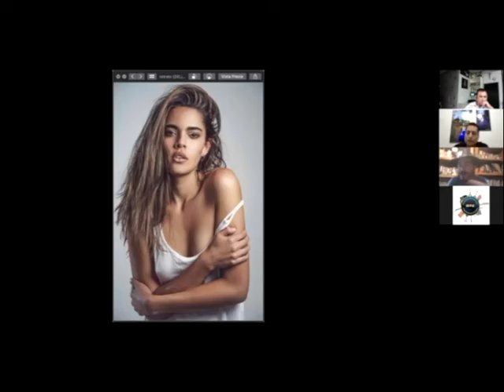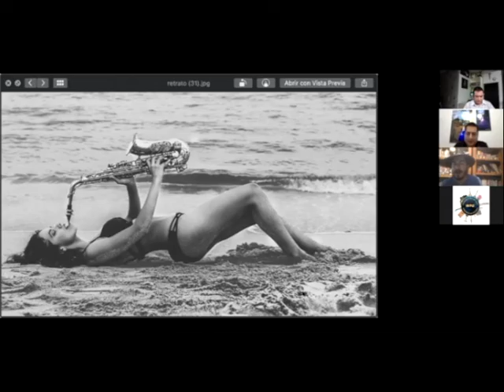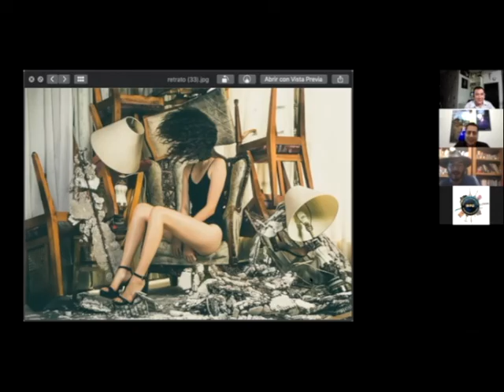Guillermo Martinez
Guillermo Martinez es un fotógrafo mexicano que se especializa en la fotografía Editorial, Fotografía de Moda, y Fotografía de retrato, su trabajo le ha permitido llegar a revistas de renombre en America Latina y en Europa.

Guillermo nos dio la dicha de iniciar ésta dinámica interactiva de los Conversatorios en el grupo Unión Mundial de Fotógrafos (WPU).